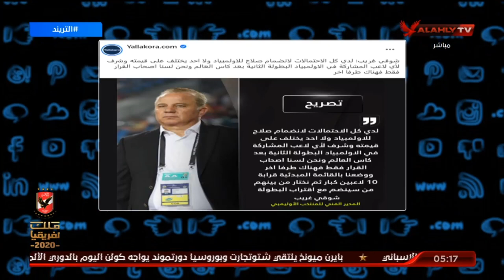أمير هشام وتفاصيل تصريحات الكابتن "شوقي غريب" حول استدعاء "صلاح" للانضمام للأولمبيات | التريند